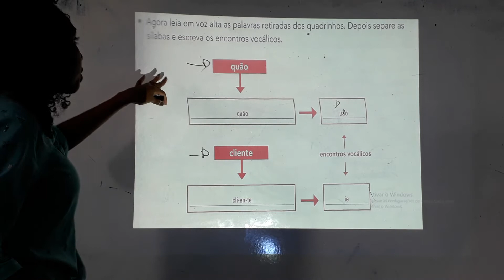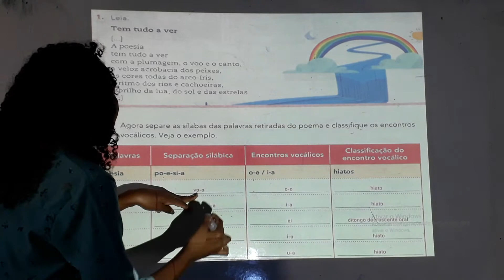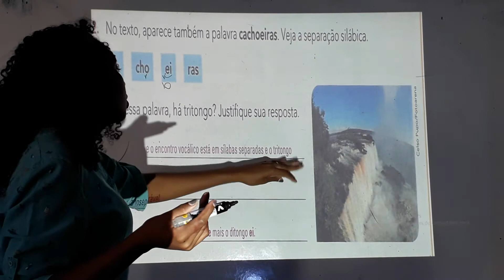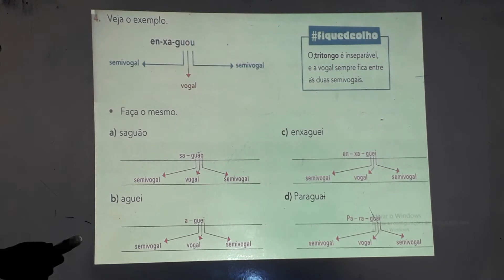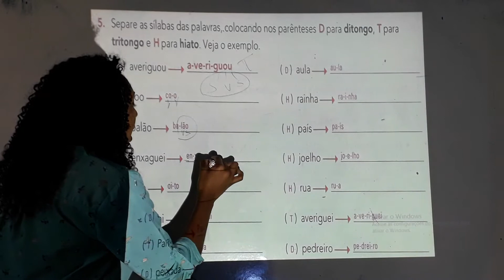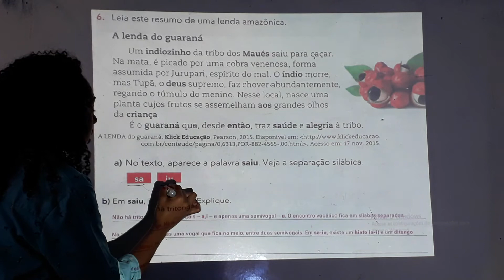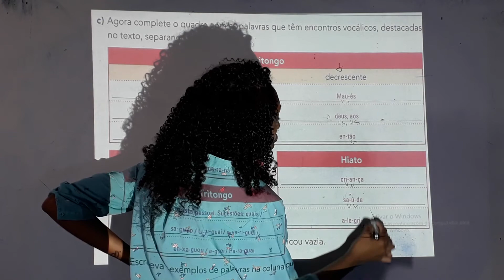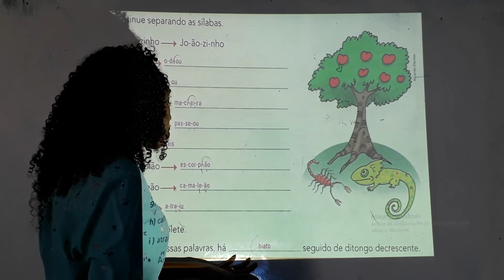Aula de Gramática do 7° Ano (mês de Maio)